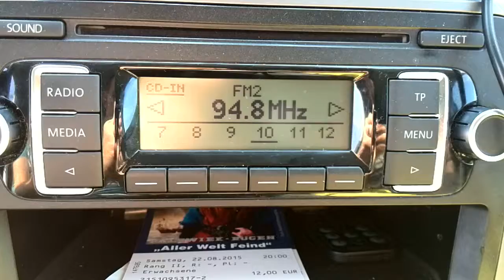DR P1 22 08 2015 94 80 MHz 15 18 UTC